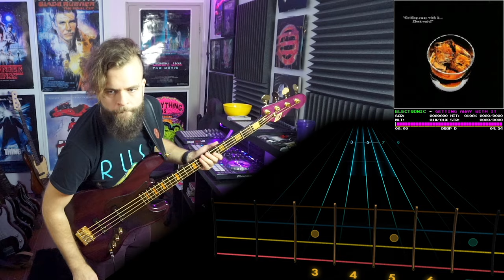Electronic－Getting Away With It｜Rocksmith Bass Tabs [Drop D]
Electronic－Getting Away With It
_Single_ (1989)
*Arrangement:* Bass